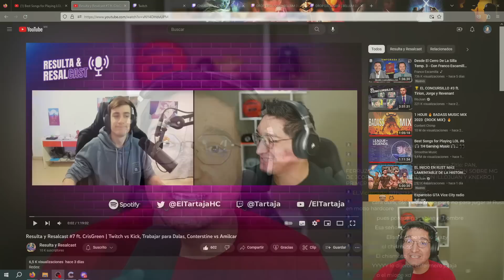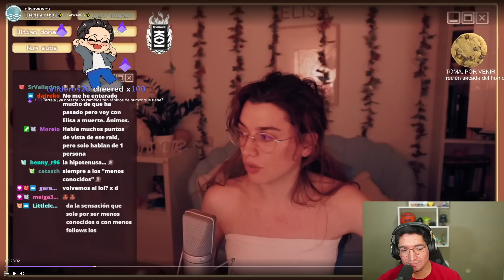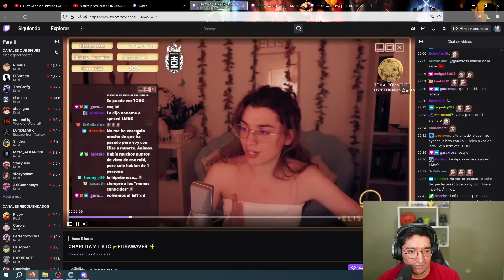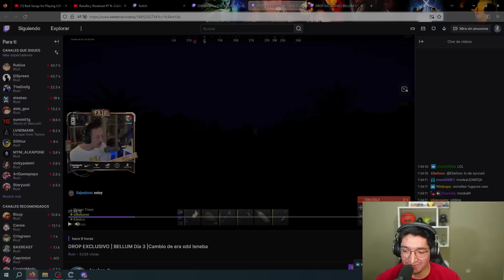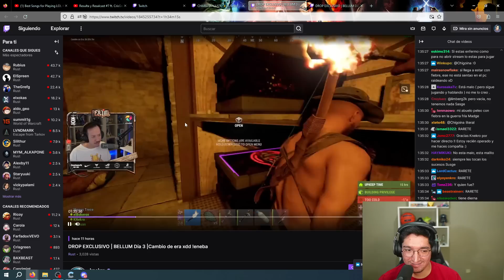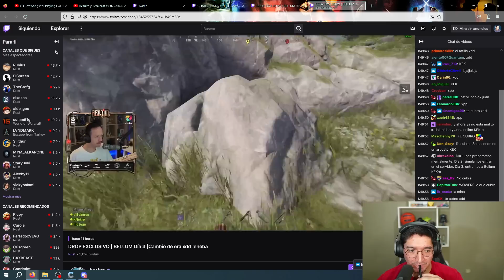ELISAWAVES EXPLOTA CONTRA ILLOJUAN Y KNEKRO